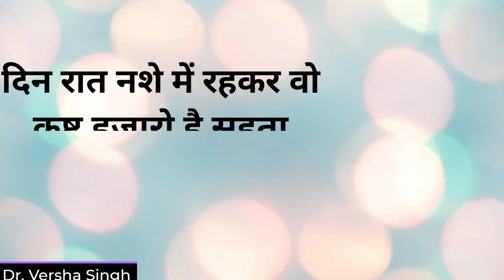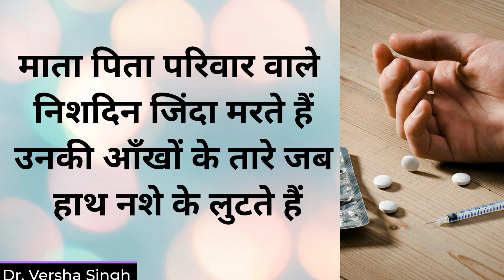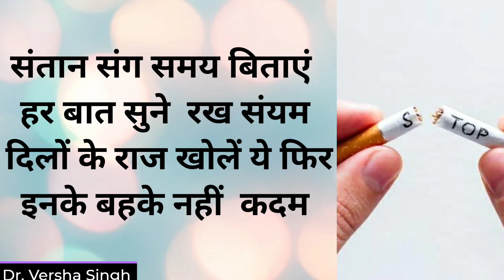नशे की लत में आज के युवा | Hindi Poetry | Dr. Versha Singh | डॉ वर्षा सिंह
Namaskar Dosto,